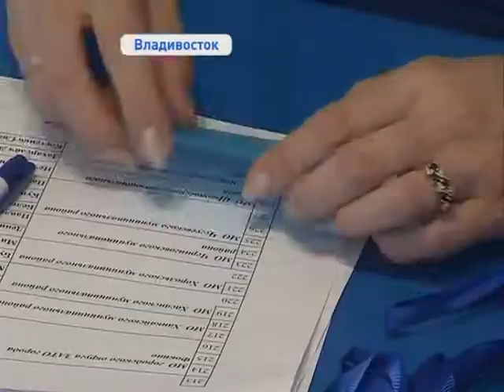75 кандидатов от «Единой России» будут баллотироваться в Законодательное собрание края